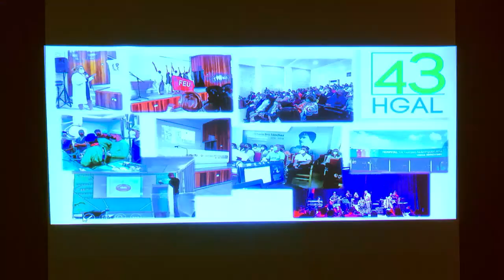Instó Presidente Miguel Díaz Canel Bermúdez a incrementar la investigación en Hospital y Universidad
A incrementar los procesos innovadores y la investigación instó el Presidente de la República Miguel Díaz Canel Bermúdez durante su visita de trabajo a Cienfuegos. El mandatario dialogó con los colectivos del Hospital Doctor Gustavo Aldereguía Lima y la Universidad Carlos Rafael Rodríguez.